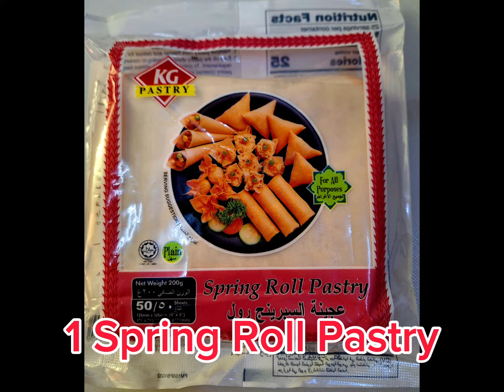Lumpiang Shanghai 🤤💯👌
Lumpiang Shanghai @FrancisFabianVlog 🤤💯👌